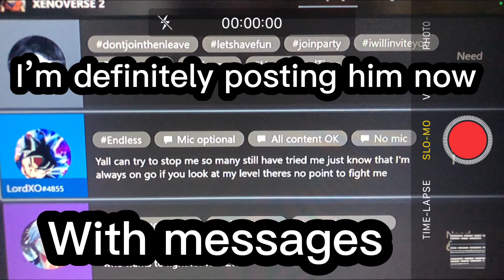Gfg video definitely coming soon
I’ve been a little busy just playing basketball and shii